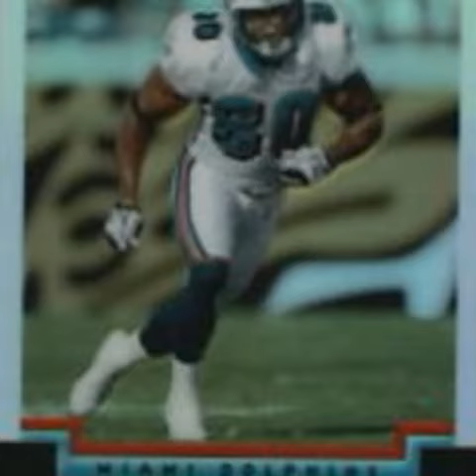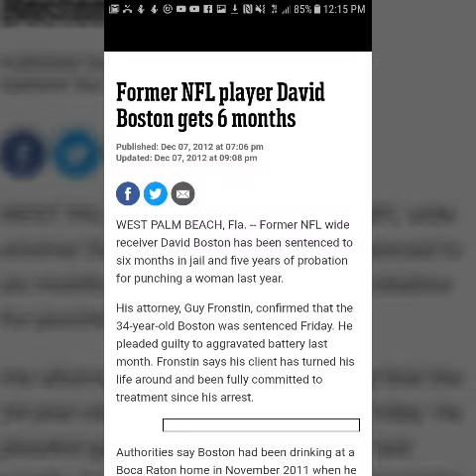David Boston Wasted Talent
David Boston football player who wasted his talent